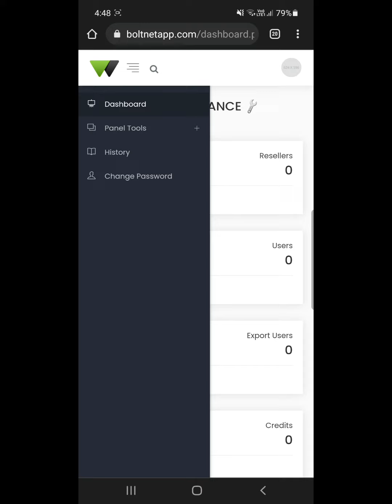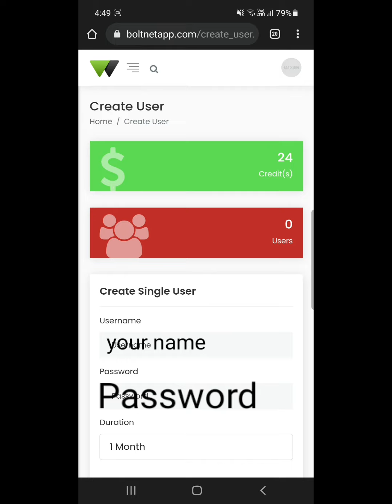Boltnet Vpn. Create user id in android. Any impormation commets & Description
contect commet box